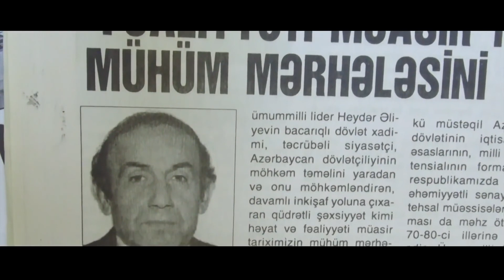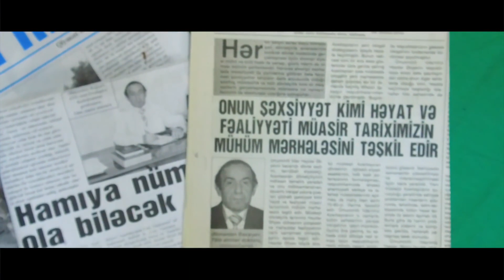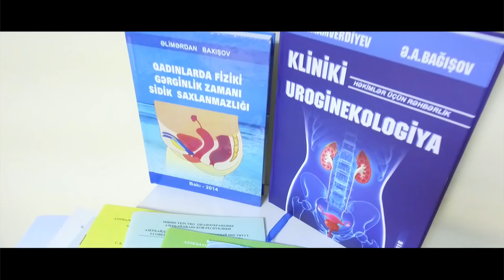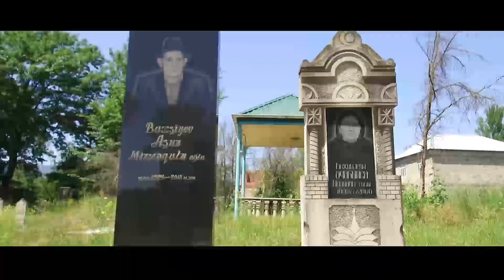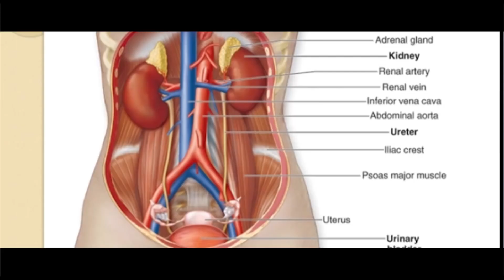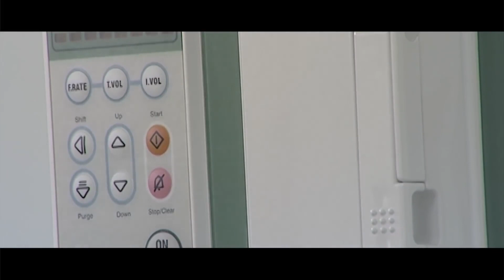Prof Dr Əlimərdan Bağışov sənədli film FULLHD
Bağışov Əlimərdan Aşur oğlu - ATU-nun Urologiya kafedrasının professoru, tibb elmləri doktorudur.
09 aprel 1958-ci ildə Masallı rayonunun Tüklə kəndində anadan olmuşdur. 1975-ci ildə bu kənddə orta məktəbi bitirmişdir. 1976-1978-ci illərdə keçmiş Sovet Ordusu sıralarında xidmət etmişdir.
1986-cı ildə Azərbaycan Tibb İnstitunun (hazırkı Universitetin) müalicə-profilaktika fakültəsini adlı təqaüdlə bitirmiş və Urologiya kafedrasında elmi işçi kimi saxlanmışdır. 1992-ci ildə bu kafedranın nəznində aspiranturanı bitirərək “Mamalıq və ginekoloji praktikada sidik yolları zədələnmələrinin operativ müalicəsi” mövzusunda namizədlik dissertasiyasını müdafiə etmiş və Rusiya AAK-nın qərarı ilə Tibb Elmləri namizədi alimlik dərəcəsini almışdır. Həmin ildə urologiya kafedrasının assistenti, 1997-ci ildə dosent, 2017-ci ildə kafedranın professoru təyin olunmuşdur.

2008-cu ildə “Qadınlarda fiziki gərginlik zamanı sidik saxlanmazlığı (sidiyin stress inkontinensiyası) - etiopatogenez, diaqnostika və müalicəsi” mövzusunda doktorluq dissertasiyasını müdafiə etmişdir. Elmi tədqiqat işlərini Rusiya Hərbi Tibb Akademiyasının Urologiya kafedrası və klinikasında aparmışdır. 2009-cu ildə tibb üzrə elmlər doktoru adını almışdır.